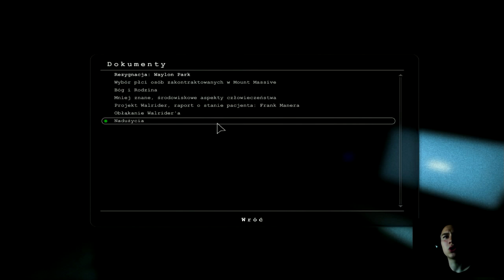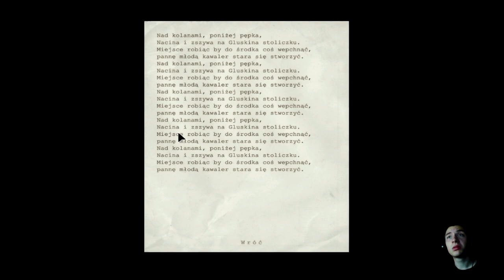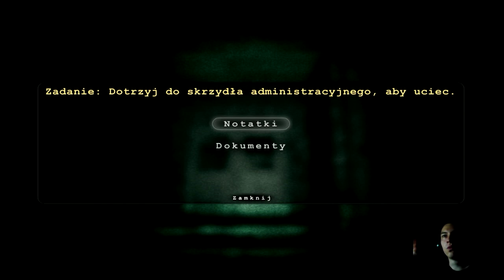Outlast: Whistleblower DLC PL #5 - CO DO...?!!!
Cała akcja toczy się ponownie w znanym nam już szpitalu psychiatrycznym Mount Massive. Tym razem wcielimy się jednak w jednego z pracowników zakładu, którego anonimowy donos sprowadził w to miejsce redaktora z podstawowej wersji gry, Milesa Upshura. Z pozoru normalnie funkcjonująca placówka kryje w sobie ponurą, chorą i jakże koszmarną tajemnicę, a pracujący w szpitalu lekarze potajemnie przeprowadzają tu odrażające doświadczenia na ludziach. Kto wie co jeszcze kryje Outlast Whistleblower.

★ Oceń film!
Każda łapka w górę daje mi motywacje do kręcenia nowych materiałów!
★ Komentuj wedle uznania!
Wyraź opinie na temat tego filmu, abym wiedział co bądź czego nie robić!
Dziękuję, i pozdrawiam!
Krupier :))

Intro: Zychu